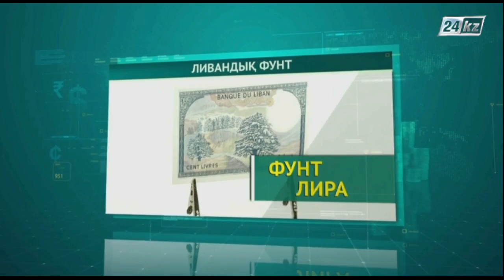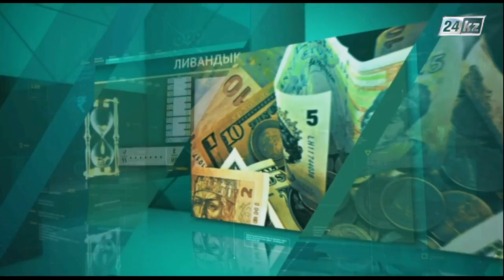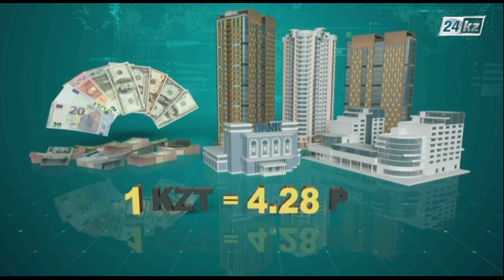Ақша әлемі. Ливандық фунт